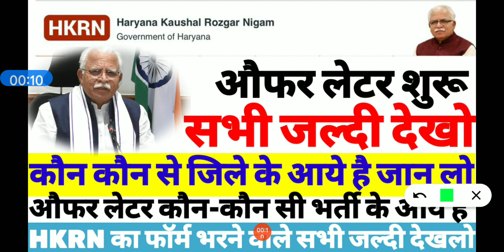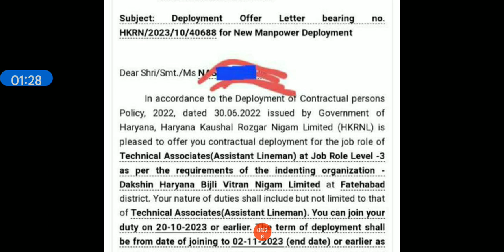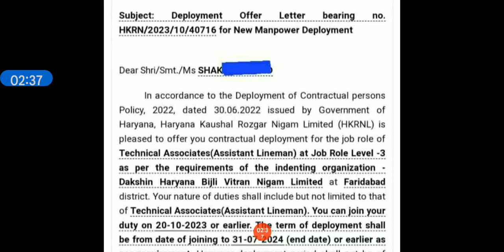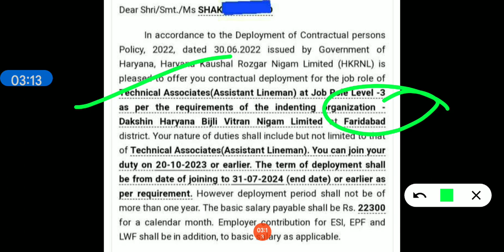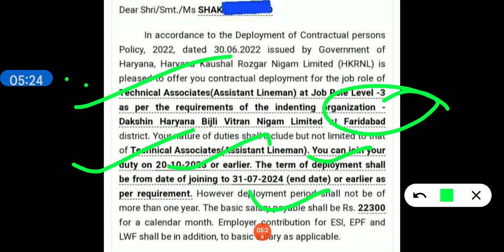हरियाणा कौशल रोजगार मे औफर लेटर जारी जल्दी देखो सभी जी।। hkrn औफर लेटर जारी।hkrn peon औफर लेटर नोटिस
👉हरियाणा कोर्ट में नई भर्ती शुरू ✌

👉hkrn new vacancy शुरू देखो ✌